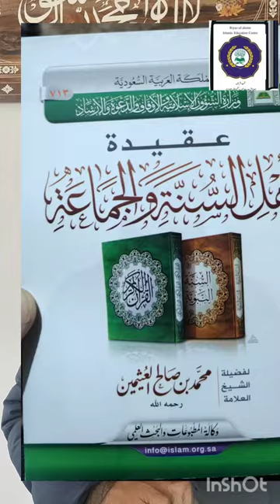understanding Shariah workshop